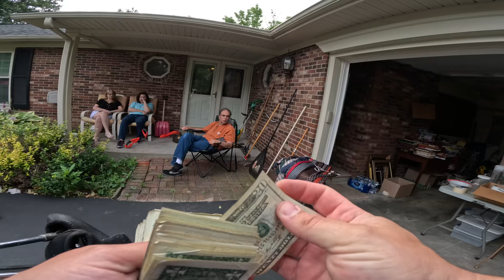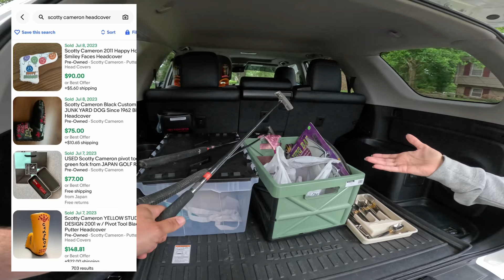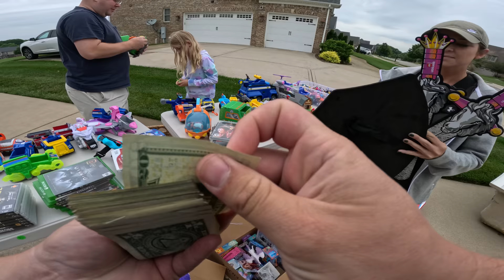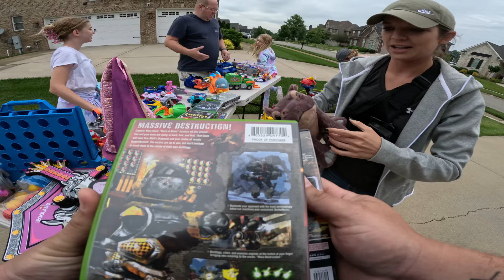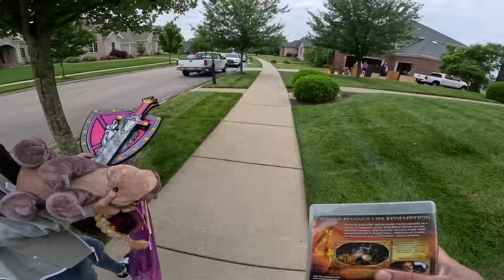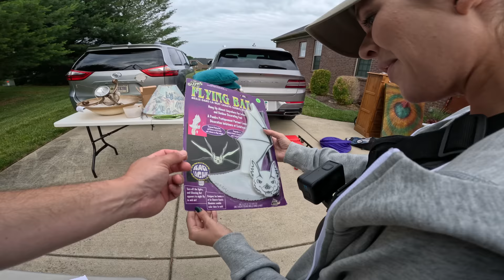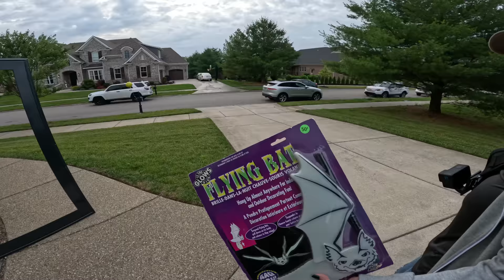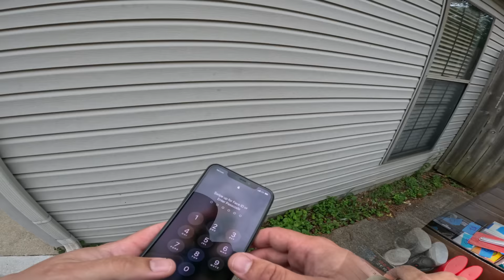This Garage Sale was a GOLD MINE!!! 🔥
Garage Sale picking in Kentucky with Kayla the homeschooling picker @thehomeschoolingpicker !!

MY California EBAY STORE:

My Kentucky EBAY STORE:

Ebay goodwill thrifting side gig, no experience side hustle, yard sale treasure hunting garage sale, how to work from home in 2023 entrepreneur PART time reseller pickers yard sale estate sales estate sale ride along thrift with me auctions ebay reselling ebay haul vlog part time treasure hunting treasure hunt picking auctions auction picker garage sale yard sale local auction resell video ebay video make money at auctions make money from home make money online picking picking garage sales reselling garage sale profits treasure hunting buy and sell reseller community reselling community garage sale video jackpot